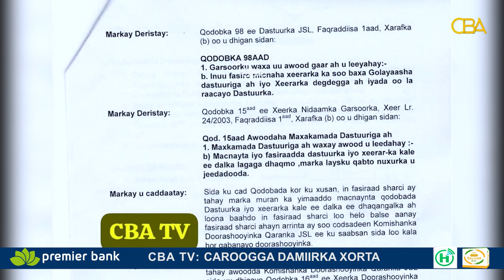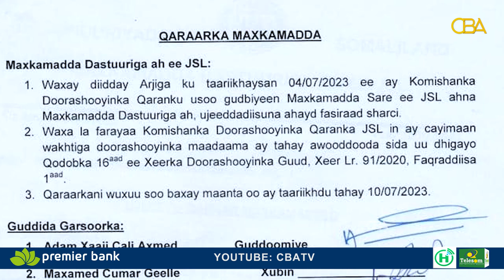Maxkamadda Sare ee Somaliland ayaa diidday dacwaddii ay u gudbiyeen komishanka doorashooyinku